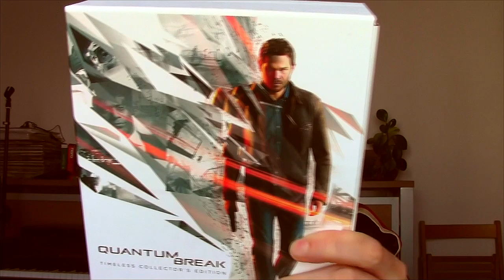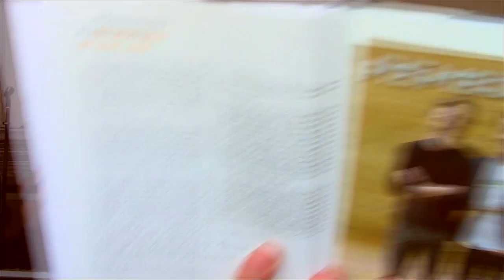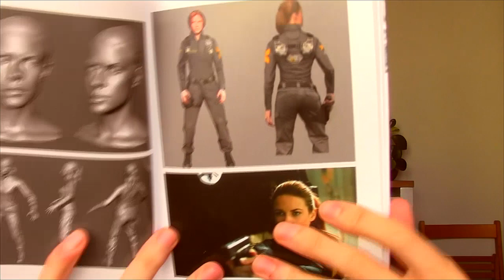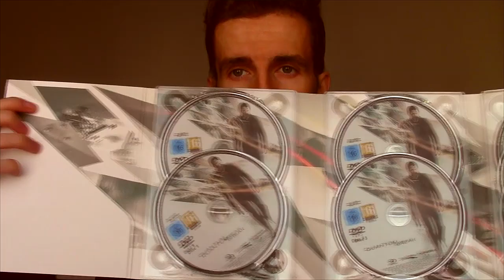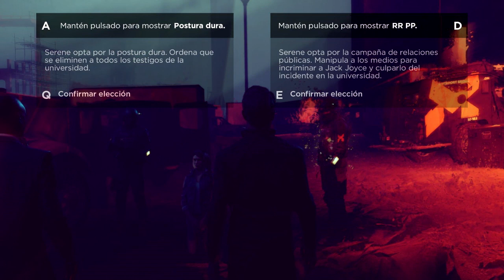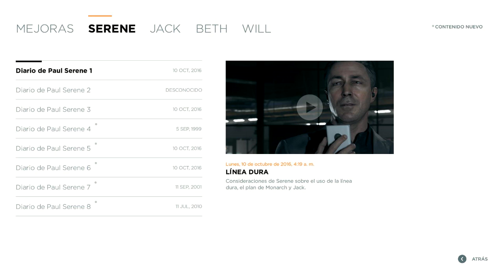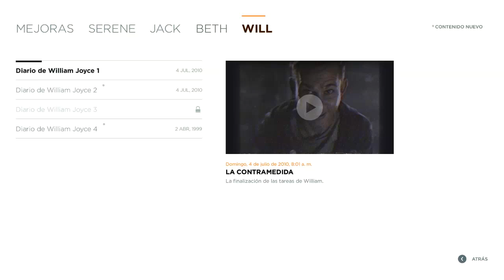QUANTUM BREAK(2016)-TIMELESS COLLECTOR EDITION- Análisis / crítica / reseña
Música ambiental propia, imagenes sacadas con fraps